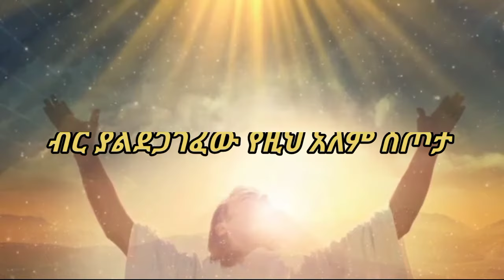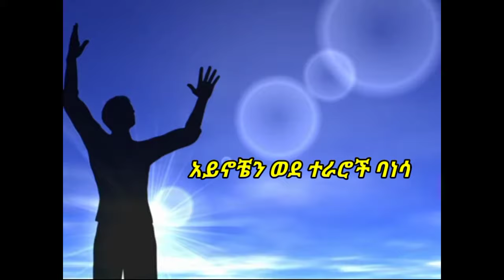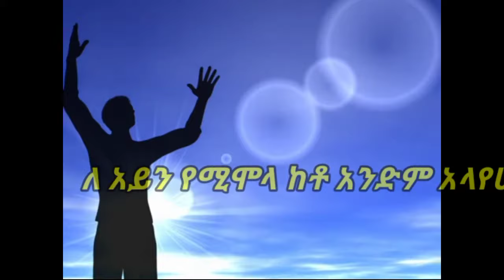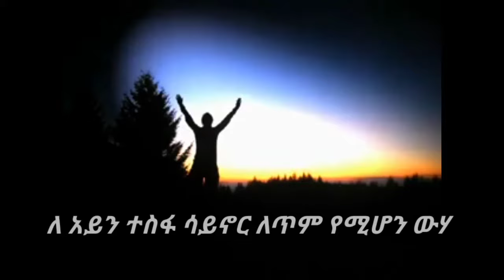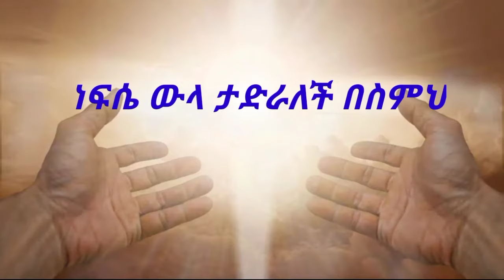Yohannes Girma /ዩሐንስ ግርማ /የልቤ ደስታ